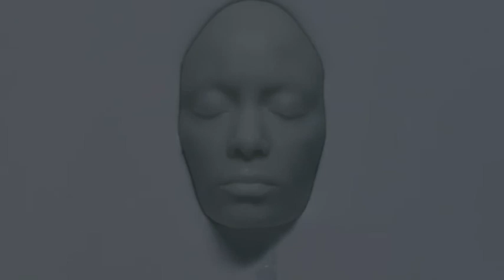Murray Johnstone - Blackwater